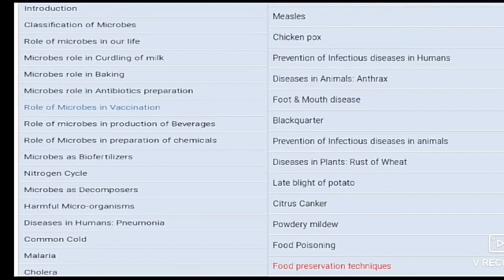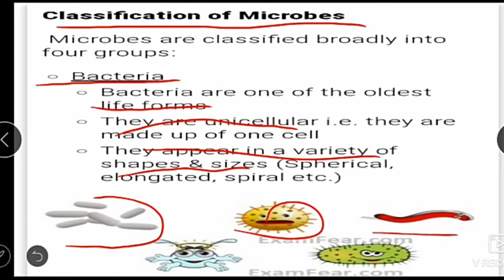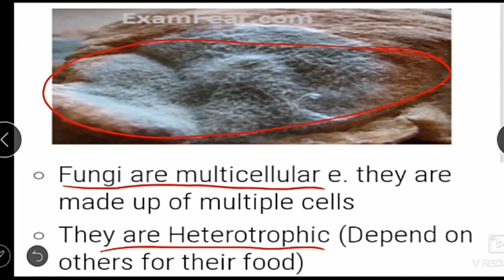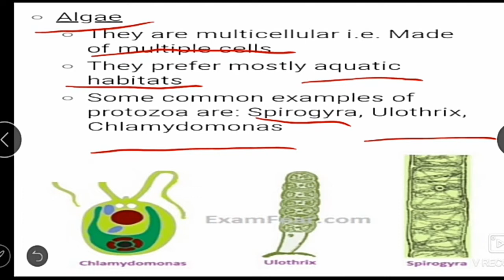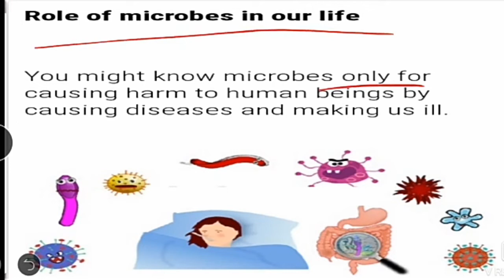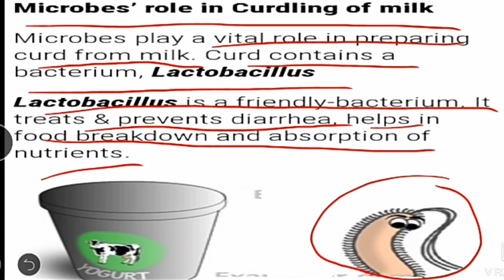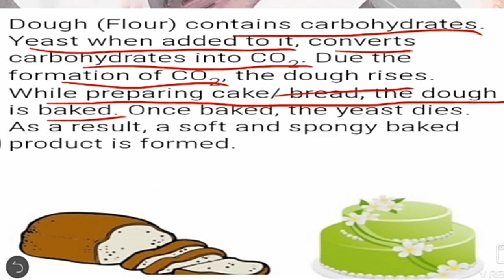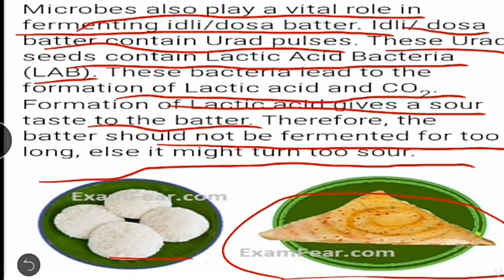Microorganisms Friend And FOE /Class-8 Science /Ch-2/NCERT/CBSE/CTET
Microorganisms Friend And FOE /Class-8 Science /Ch-2/NCERT/CBSE/CTETIn this video we will discuss about  microorganisms friend and foe ch2 class 8 ncert cbse. We will know about  microorganisms and how they are  friend and  foe  . After discussing the chapter  students will know about different types of microorganisms

Thank for having with us at the end students know about  food where it comes from class 6 ncert cbse.